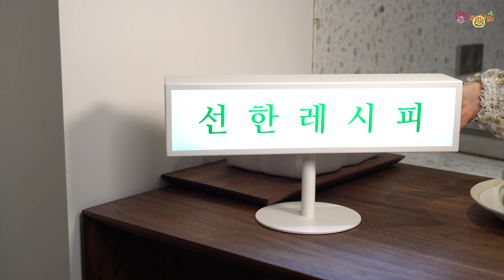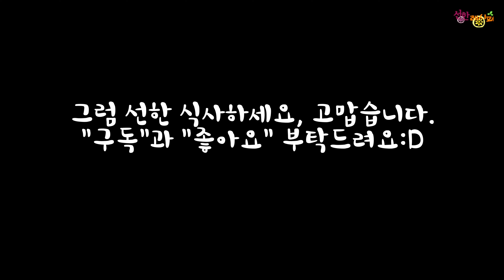가지볶음. 가장 맛있는 자연요리 | 선한레시피 쿠킹클래스 | 여름 제철채소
[가지볶음]
가지2개, 소고기200g, 양파1/2개, 대파1대, 홍고추1개, 통깨1큰술
양념장 : 조선간장1큰술, 설탕1큰술, 조청1큰술, 청주1큰술, 다진대파2큰술, 다진마늘1큰술, 후춧가루약간, 참기름1큰술

1.가지는 씻어서 어슷 썰고 마른 팬에 굽는다.
2.양파는 썰고 대파는 흰부분은 다지고 나머지는 어슷 썬다. 홍고추도 어슷 썬다.
3.고기는 핏물을 제거하고 양념장을 넣어 밑간한다.
4.팬에 식용유를 두르고 양파를 볶다가 고기를 넣어 볶는다.
5.가지를 넣고 나머지 양념장을 넣어 볶다가 대파, 홍고추를 넣어 마저 볶는다.
6.통깨를 뿌린다.
선한 식사하세요. always good recipe.